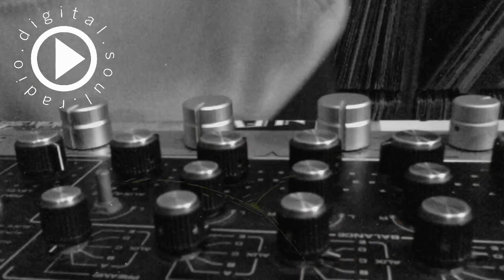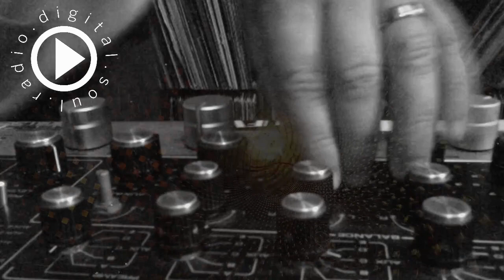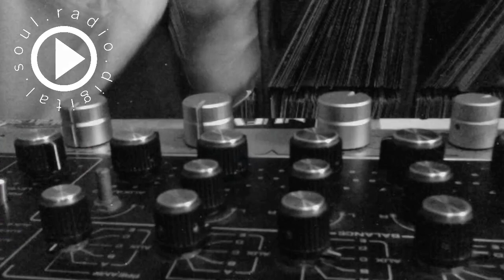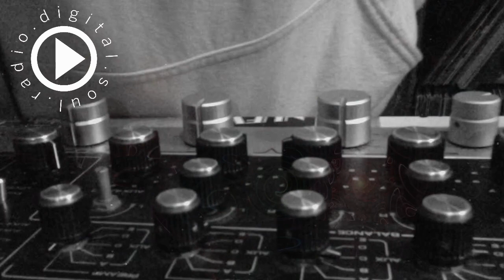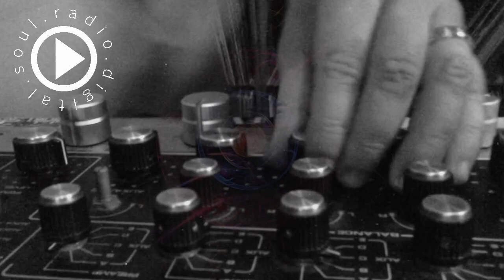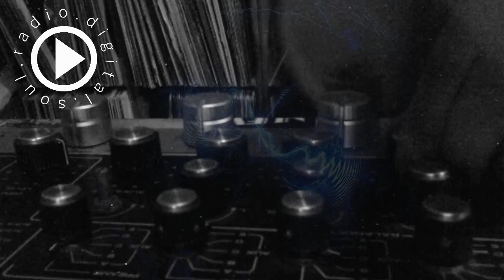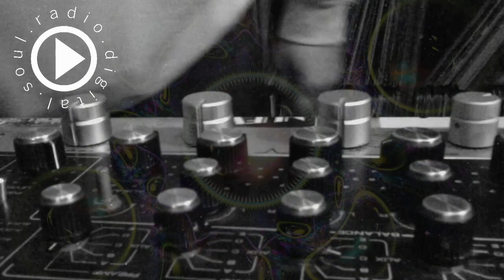DSR: SOULFUL SUNDAYS #4 | RAID TRAIN | w/BRADFORD JAMES (NYC) +MORE...